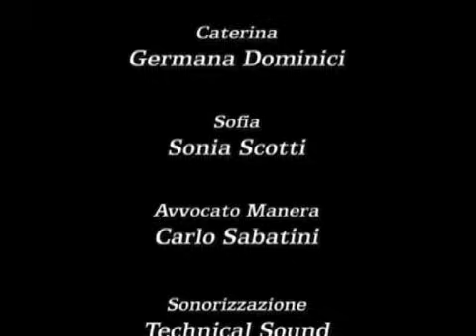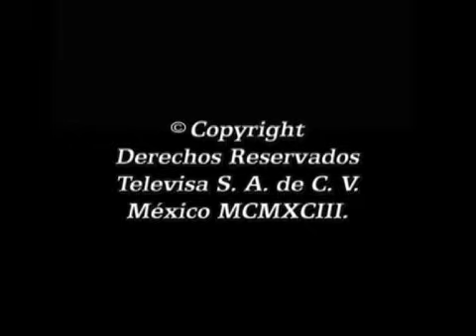Cuore Selvaggio Puntata 119 di 160